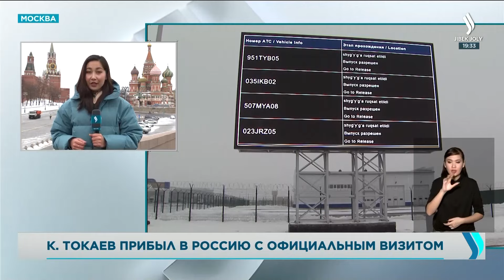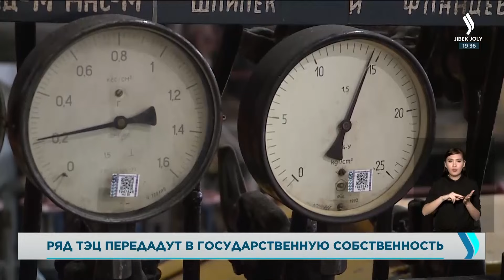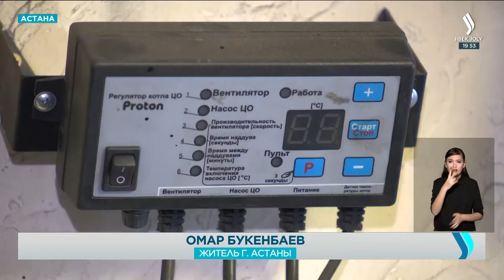Новости. Выпуск от 28.11.2022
Смотрите в этом выпуске:
00:00 Новое время
01:24 К. Токаев прибыл в Россию с официальным визитом
04:41 Кадровые назначения в Казахстане
05:51 Ряд ТЭЦ передадут в государственную собственность
07:01 В Экибастузе сохраняется режим ЧС
11:12 Аварии на ТЭЦ: какие меры нужно принимать?
19:50 ЦИК утвердил график проведения выборов в Сенат
21:15 Качество интернета обещают улучшить
23:08 Газификация столицы
25:00 А. Кульгинов: Воздух в столице стал чище
25:59 Кому подключают газ бесплатно?
27:57 Гончарное ремесло становится популярным